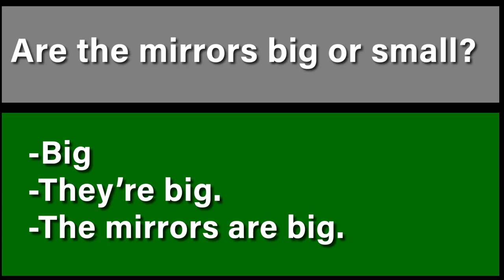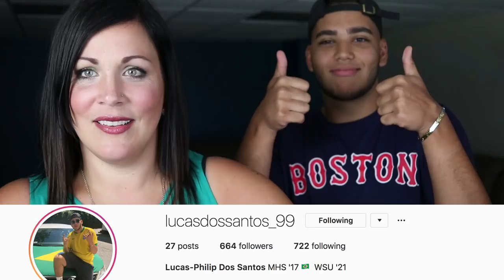Aulas de Inglês com Miss Jill | Instruções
Novas aulas começam nesta segunda-feira!

Eu uso o Instagram para fazer mini aulas e me conectar com meus inscritos!

Não se esqueça de comentar abaixo com vocabulário que você quer que eu te ensine!
Já tenho muitos tópicos na minha lista, mas estou feliz em adicionar tópicos que lhe interessam!

Amo vocês!

BEIJOS and a Paz do Senhor!

MissJillBrazil